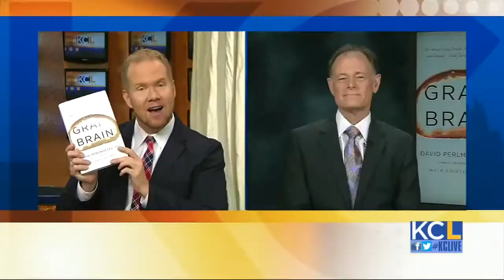Grain Brain - The Effects of Carbs & Sugar David Perlmutter, MD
Renowned neurologist David Perlmutter, MD, blows the lid off a topic that’s been buried in medical literature for far too long: carbs are destroying your brain. And not just unhealthy carbs, but even healthy ones like whole grains can cause dementia, ADHD, anxiety, chronic headaches, depression, and much more. Dr. Perlmutter explains what happens when the brain encounters common ingredients in your daily bread and fruit bowls, why your brain thrives on fat and cholesterol, and how you can spur the growth of new brain cells at any age.